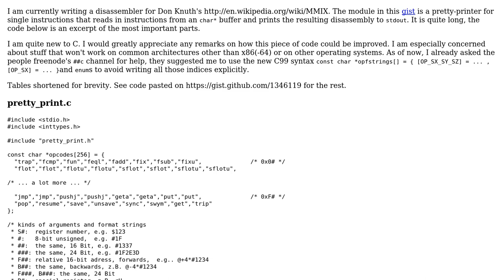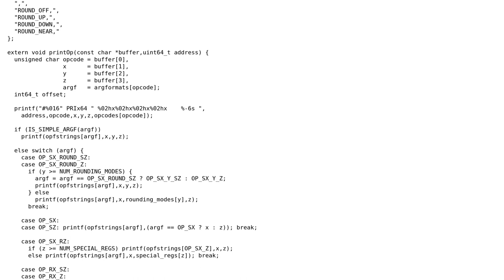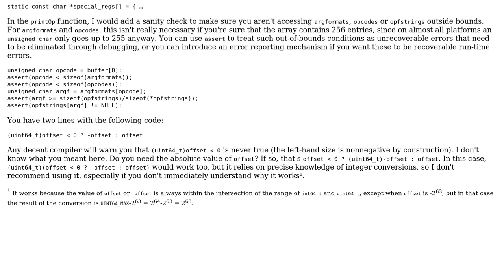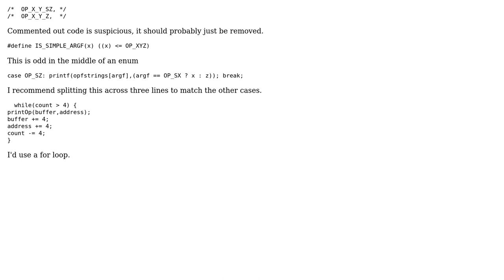Code Review: Pretty printer for MMIX-assembly (2 Solutions!!)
Code Review: Pretty printer for MMIX-assembly

With thanks & praise to God, and with thanks to the many people who have made this project possible! | Content (except music & images) licensed under CC BY-SA | Music | Images & others | With thanks to user Winston Ewert user Jamal user Gilles user FUZxxl and the Stack Exchange Network Trademarks are property of their respective owners. You are responsible for your own actions.